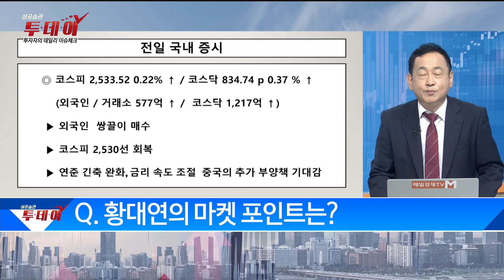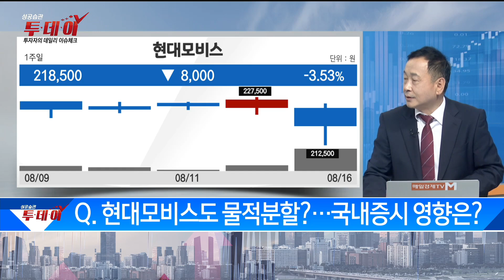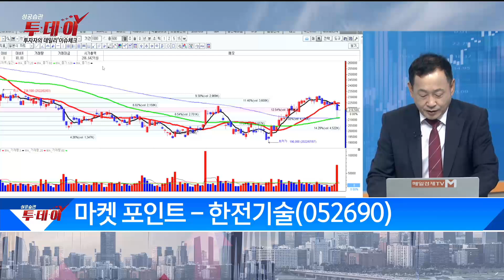로봇 관련주 지금 안 담으면 손해 / 황대연의 마켓 포인트 / 매일경제TV